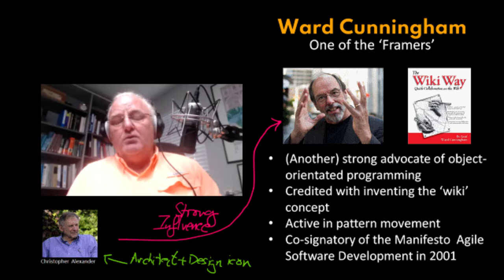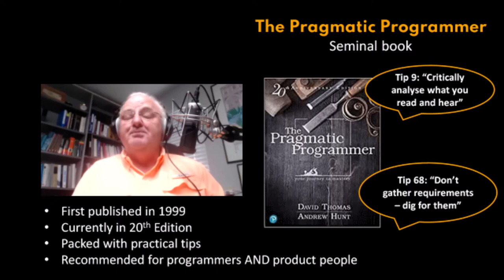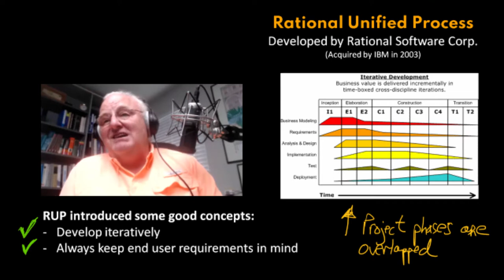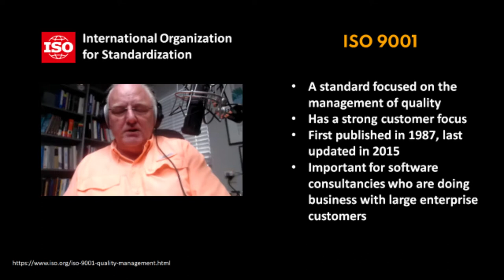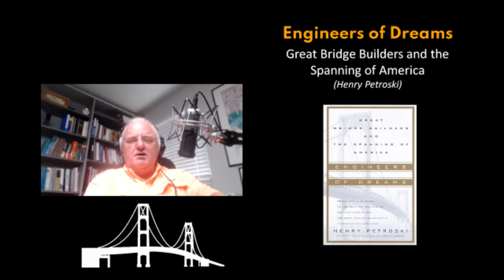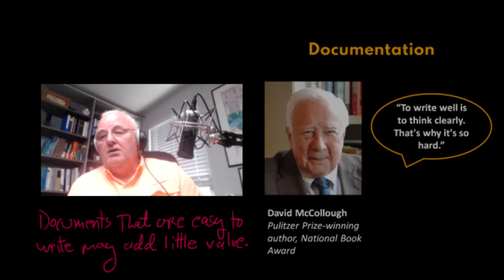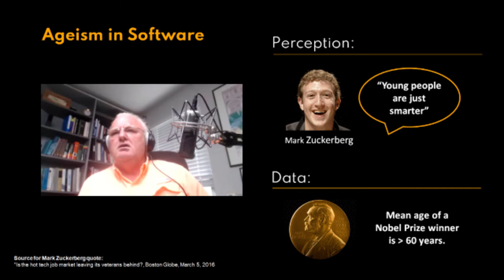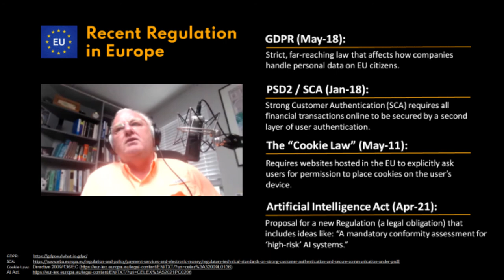Dave Thomas On Agile Software Development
As co-author of the ‘Pragmatic Programmer’, which is one of the seminal textbooks on the art of software development Dave Thomas will need little introduction.

He’s also a co-signatory of the Manifesto for Agile Software Development and is well known for speaking his mind on the state of Agile today.

In this video we talk at length about the ideas that allowed a group of very smart but highly opinionated industry practitioners, consultants and academics to come together and build the axiomatic foundation that supports so many software development projects today.

But as we will see, in spite of many positives Dave sees the modern implementation of Agile as having taken a mostly dark path that has led too many teams to have become disconnected with the ideas that were developed at Snowbird in February 2001.

This interview is packed with deep insights, historical nuggets and amusing anecdotes and is recommended for all those who are involved in software development and product management who are seeking to learn and improve.

Chapters:
00:00:00   Introduction
00:01:36   What really went on in that conference room at Snowbird?
00:08:19   What about after Snowbird?
00:12:35   Overall, are you happy with the way Agile has turned out?
00:16:22   We couldn't do what we do today using the practices we were using in the 1998
00:17:04   Software today is pretty crappy, but we're [producing] it faster
00:18:01   Compared with 2001, the quality of software has gone up, too
00:19:44   Are the changes that were triggered by the Agile Manifesto approaching maturity?
00:22:53   Problem #1: People are not using the Agile values to filter their behaviour
00:25:14   Problem #2: Agile is not about buying a solution in a box
00:25:54   Example: The difference between 'buying it in' and 'doing the work'
00:28:06   Viewing the Agile values as a lens so you can self-improve
00:29:02   What a real Agile pathway looks like…
00:30:15   What percentage of 'Agile' teams are working in an Agile way?
00:31:19   Why it is wrong to think of working to achieve a state when you are 'Agile'
00:32:45   A novel take on testing – push the envelope until it breaks, then back off a notch
00:38:30   Problem #3: The 'cult' of testing that has grown up in the last 10 years
00:41:28   Why you may not need 100% test coverage
00:45:19   What parts of the Agile Manifesto map directly to testing?
00:47:54   Problem #4: Agility is a bottom-up concept, not a top-down concept
00:51:18   Project Manager vs. Scrum Master
00:53:50   The 'P' [Project] word and the 'W' [Waterfall] word
00:56:33   The 'D'  [Documentation] word
00:57:39   Are we expecting too much from Agile teams that have insufficient  experience?
01:01:19   Beginners and the importance of youth on the team
01:02:52   How Ageism can make it hard to achieve a healthy balance of experience
01:04:09   Are older people in tech really less smart, as Mark Zuckerberg has said?
01:07:22   Career paths for  people who want to stay in programming
01:08:52   The dangers of becoming too invested in software abstractions
01:13:00   The need for [enough] technical depth
01:17:54   Problem #5: I'm very much down on cults of any kind
01:20:02   Problem #6: The reasons why people are cultists ifs because they are cowards
01:20:56   Problem #7: We now dealing with problems attributable to tool overload
01:26:18   Back to courage
01:26:43   What about spending 3hrs to write a  ticket to fix a bug that can be fixed in 10mins?
01:29:30   Ways to Improve #1: Abolish undergraduate computer science education
01:33:39   Ways to Improve #2: Educate people [including legislators] about software
01:36:18   The role of the media
01:38:39   Has Big Tech become a bit too sure of itself?
01:41:57   Close